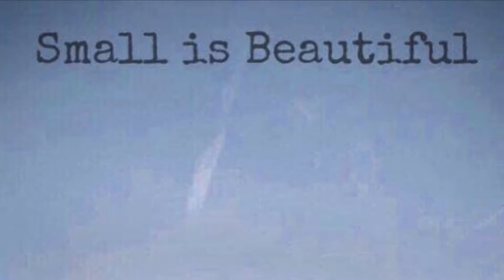Luke’s Reflection - Small is Beautiful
Luke is one of the dancers in our community collaborative project Small is Beautiful. Luke joined the project in 2020 and it has been a joy to work with him!
Here is a video of Luke  reflecting on his time being involved in the project.